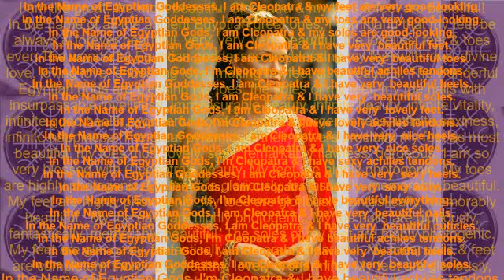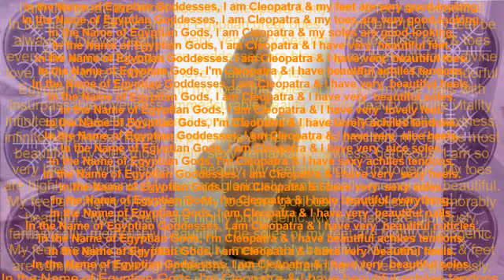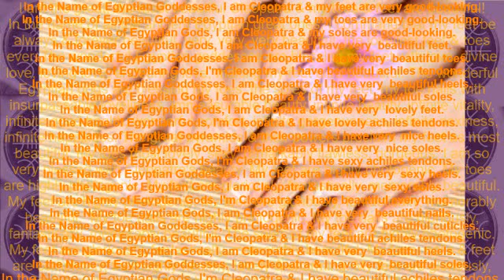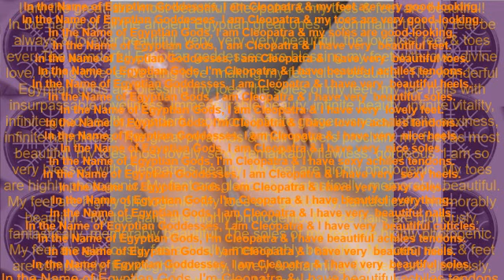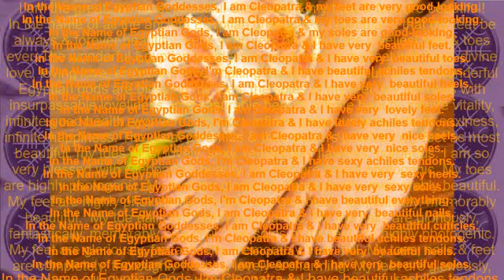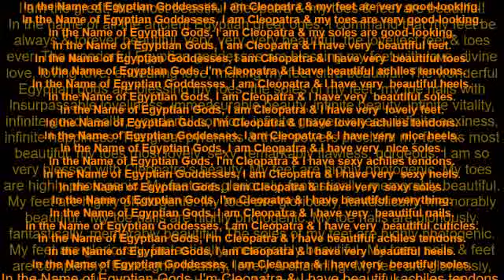I Am Cleopatra & My Toes & Feet Are Beautiful SUBLIMINALS